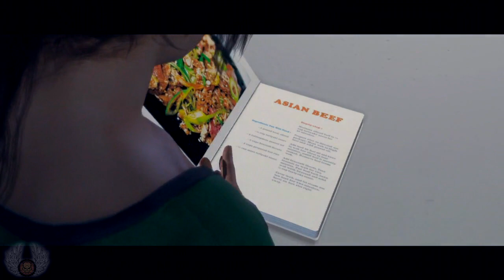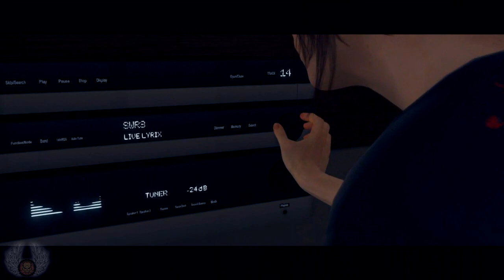Beyond Two Souls Detonado Parte 16 / O Jantar Romântico SQN